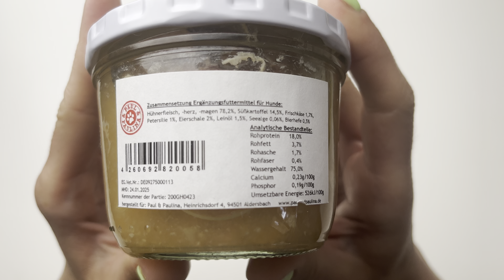PAUL & PAULINA EINGMACHT'S HUHN MIT SÜSSKARTOFFEL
PRODUKTINFORMATIONEN "PAUL & PAULINA EINGMACHT'S HUHN MIT SÜSSKARTOFFEL"
Neu und unwahrscheinlich lecker: 78,2% Hühnchenfleisch (Muskelfleisch, Herz und Magen) von Hand geschnitten und eingekocht, dazu 14,5% frische und gesunde Süßkartoffel, 1,7% Frischkäse, 1% Petersilie, 1,5% Leinöl, 0,6% Seealge, 0,5% Bierhefe und 2% Eierschale

Süßkartoffel: nährstoffreicher Lieferant von Vitamin A, C, Magnesium, Kupfer, Kalium und Eisen
Frischkäse: liefert leicht verdauliches Eiweiß und wenig Fett
Petersilie: liefern viel Vitamin C, die hanrtreibende Wirkung unterstützt die Nieren

Wir setzen auf ausgewogen statt einseitig und deshalb gibt es bei uns auch kein Alleinfutter. Um eine möglichst große Spannbreite unserer Produkte zur Verfügung zu stellen, setzen wir auf unser Baukastensystem: Hochwertiges Muskelfleisch verschiedener Proteinquellen, Innereien-Töpferl mit einer optimalen Zusammensetzung aus Leberm Herz, Milz und Niere, verschiedene Gemüse- und Obstsorten, Kräuter und Öle - alles miteinander kombiniert und Ihr Hund frisst ausgewogen und wird bestens versorgt. Oder möchten Sie jeden Tag dasselbe essen?

Unsere Gläser sind Ergänzungsfuttermittel, wenn Sie unsere verschiedenen Sorten miteinander kombinieren, können Sie Ihren Hund ausgewogen ernähren.

Allgemeine Fütterungsempfehlung:
2%-3% des Körpergewichts pro Tag, abhängig von Lebensumständen wie Alter, Rasse, Aktivität und Hormonstatus. Dieser Wert kann individuell variieren, besonders bei Welpen sollte die doppelte Menge gefüttert werden.

Analytische Bestandteile:
Rohprotein: 18.0%
Rohfett: 3.7%
Rohasche: 1.7%
Rohfaser: 0.4%
Wassergehalt: 75.0%
Calcium: 0.23%
Phosphor: 0.19%
Umsetzbare Energie: 526 kJ/kg
Menge: 200g